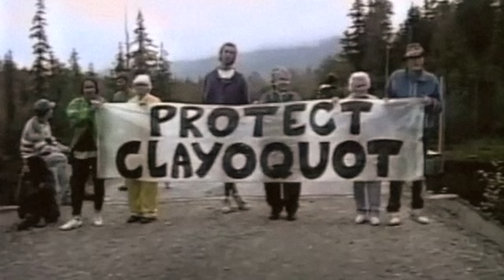Most Powerful Attack Ad Ever! Based on an actual incident, by Adbusters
^^^ Help us get this controversial ad seen by millions of voters. Let's swing this election!
^^^ Aidez-nous à placer cette publicité controversée à heure de grande écoute de télévision et rejoindre ainsi des millions d'électeurs. Changeons l'issue de cette élection!

La plus puissante attaque médiatique de tous les temps! Basé sur un fait vécu'. Tous ensemble contre Harper! par Adbusters.

to find out more

Adbusters is a global network of artists, activists, writers, environmentalists, feminists, pranksters, students, educators and entrepreneurs who want to advance the new social activist movement of the information age. Culture Jamming since 1989.